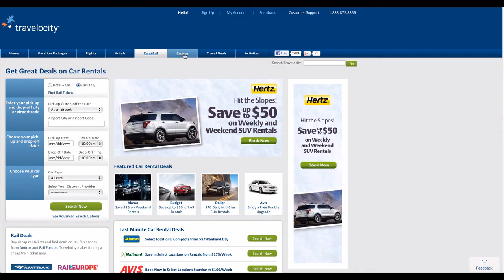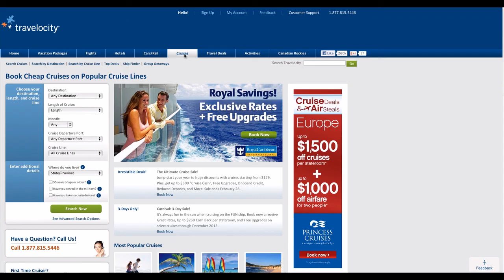Learn how to use website in simple steps.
: is an online travel agency that enables companies to plan, purchase and manage their travel. It was the first online travel site that enabled customers to book, reserve, access schedule and fare information of Sabre without assistance of a travel agent. Readmore